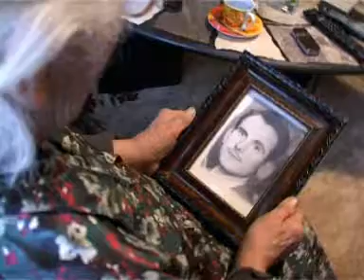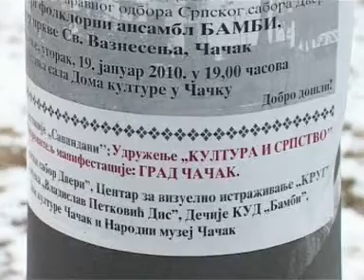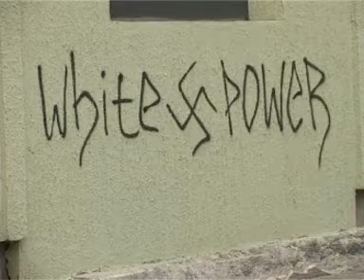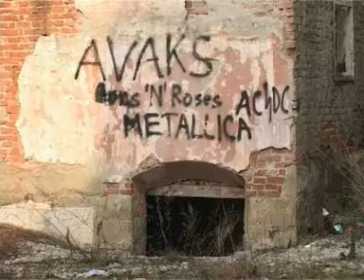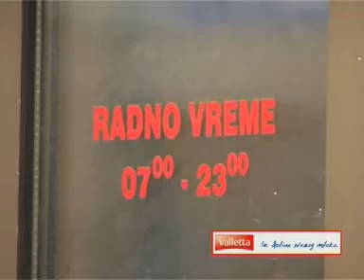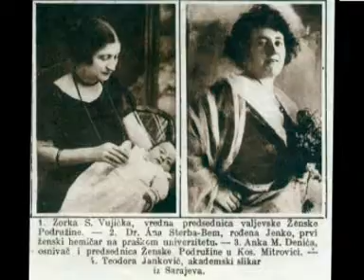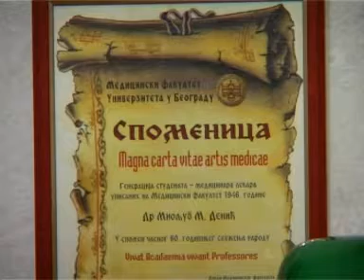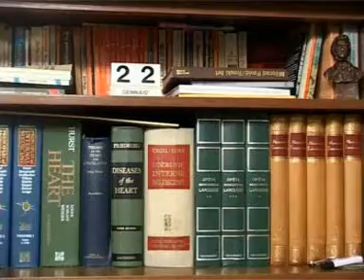Krajem nase ulice 27.01.2010.mpg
Gledan sa neba nas grad izgleda izuzetno, urban, pun zelenila i mira.Cini se prelepo je ziveti u njemu. Ali moramo da sidjemo na zemlju, a tamo... KRAJEM NASE ULICE. Autor Aleksandar D. Radovic. Snimatelji: Branko Blagojevic, Ivan Nikolic, Dragoslav Jevremovic - Jero. Montaza: Nenad R. Nikolic. AVN+ production Cacak. TV Galaksija 32 Cacak